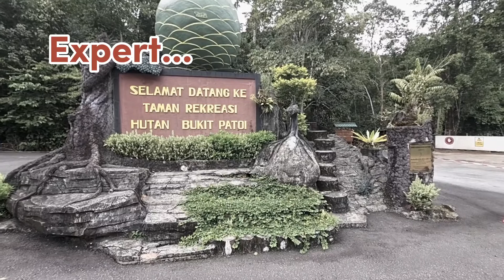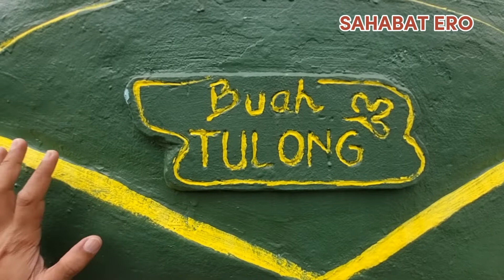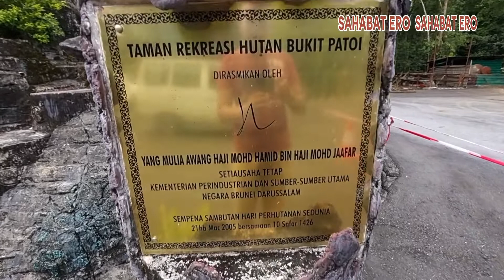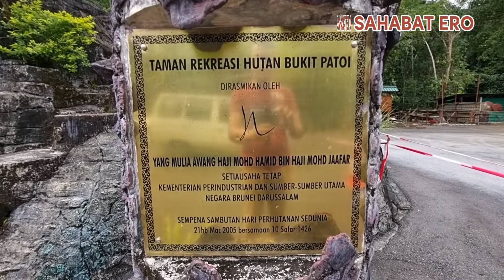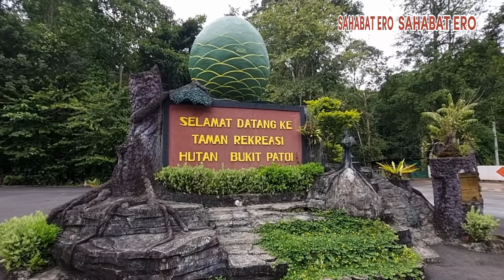🔴waoooooow❗️||taman rekreasi human bukit patoi BRUNEI 🇧🇳 TEMBURONG